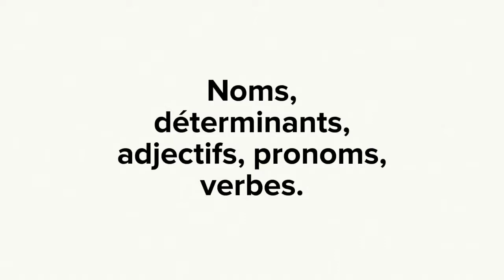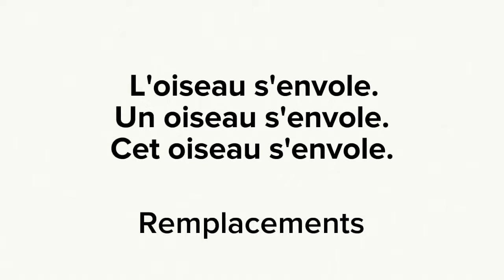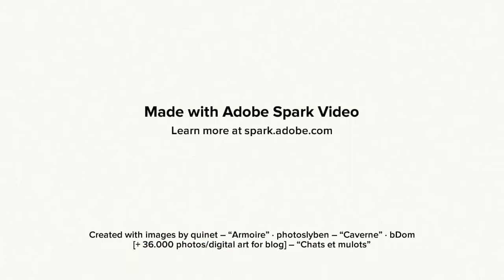Les Classes grammaticales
Capsule vidéo sur les classes grammaticales